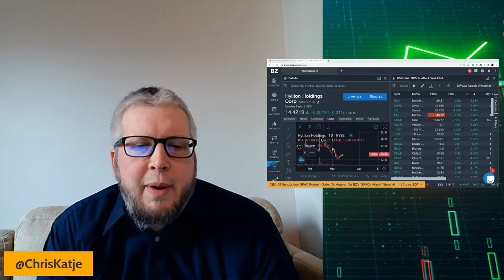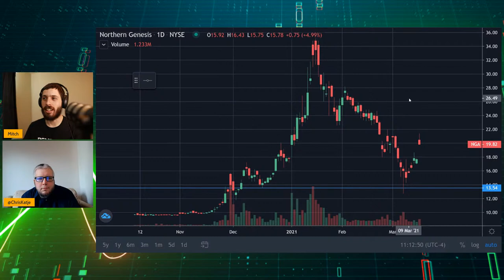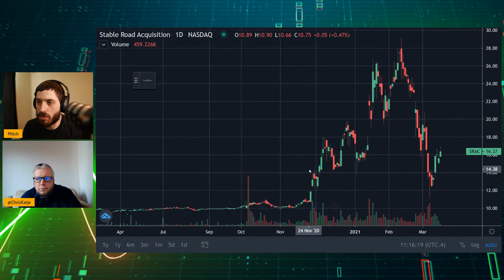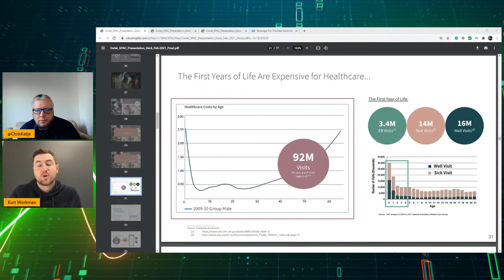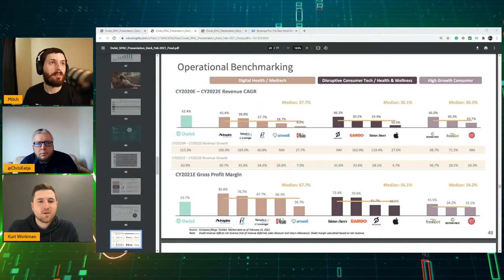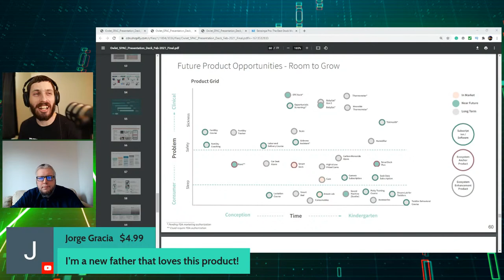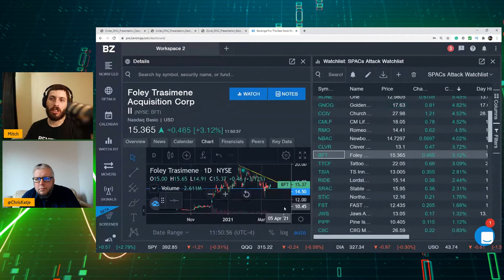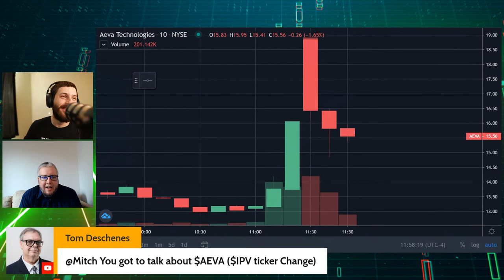Owlet The Smart Baby Care SPAC SBG | SPACs Attack | Benzinga Stock Market Live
On Today's SPACs Attack Chris & Mitch dig deep into Tech and talk about Owlet the Smart Baby Care SPAC SBG. We got another Ceo interview so do not miss the show!

Special Guest: Co-Founder & CEO Kurt Workman
▪ 8+ years of
experience
▪ Formerly at
Techstars and
Clearlink

Let us know if you think you have a SPAC Stock that should be on our WATCHLIST?